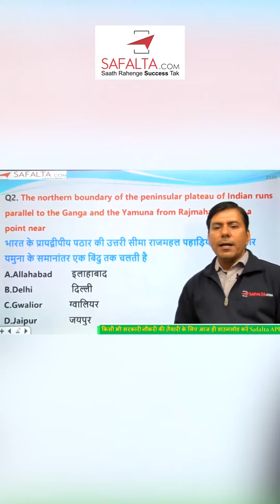THE NORTHERN BOUNDARY OF THE PENINSULAR PLATEAU OF INDIAN RUNS PARALLEL